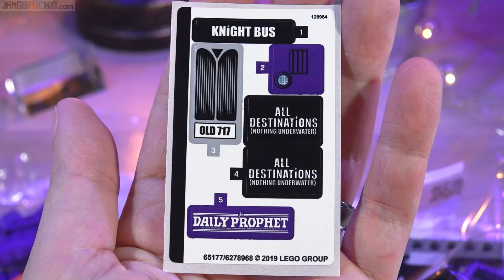Build ⏩ LEGO Harry Potter The Knight Bus 75957 time lapse